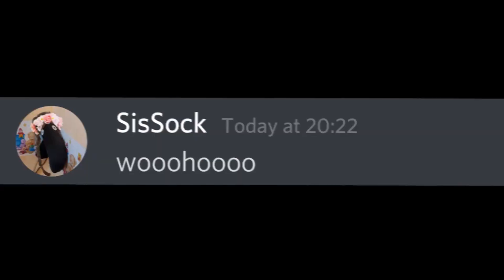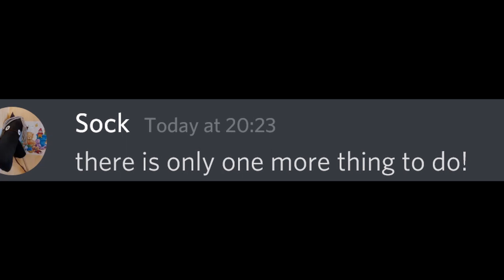When You Go to Swim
The story video is coming on Sunday ^^